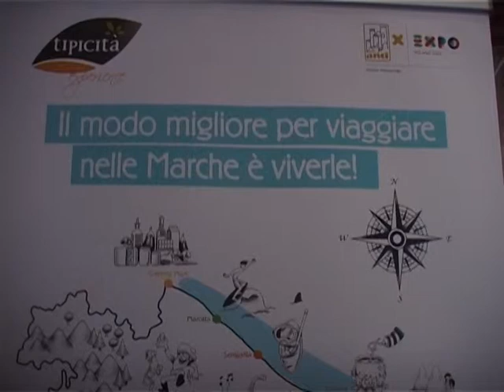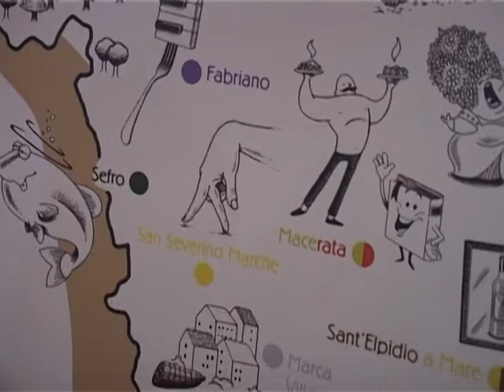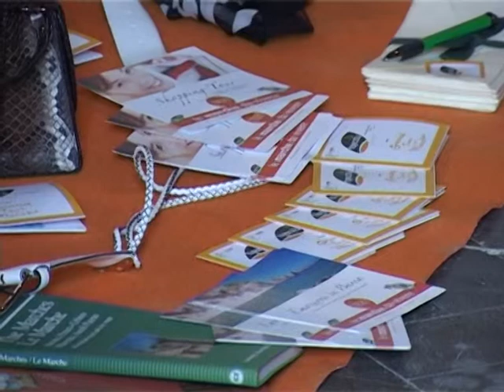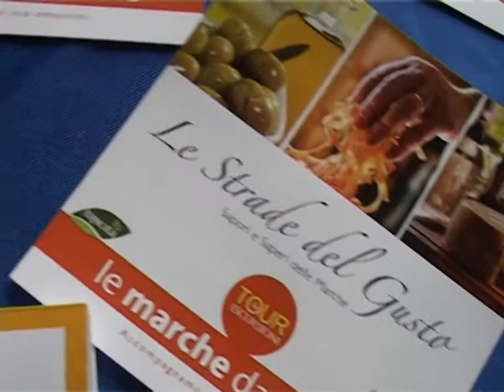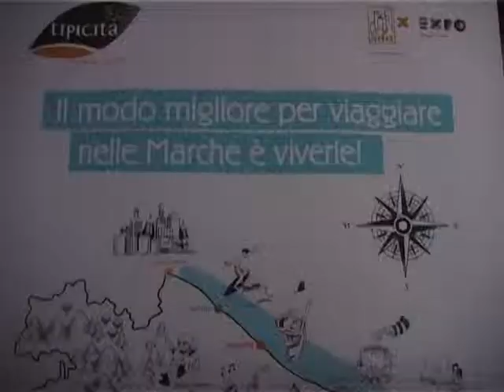On Air_Ancona: Tipicità Gran Tour delle Marche 16/5/2015